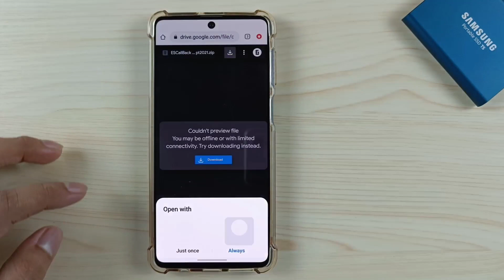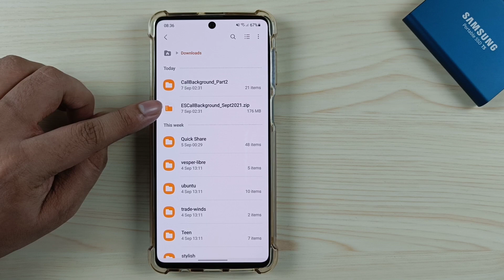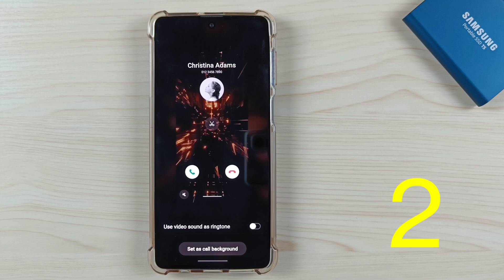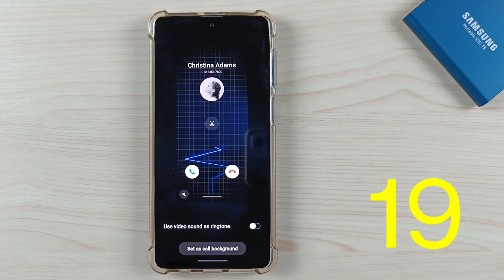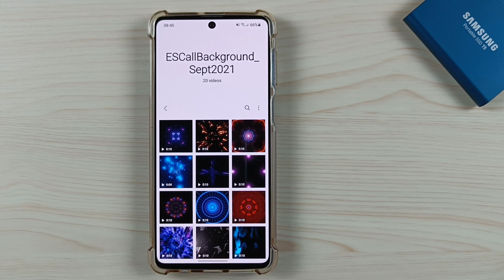Samsung Galaxy Devices : Top 20 Amazing Call Backgrounds Sept 2021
🔥Check "Call Backgrounds" Playlist to download more amazing call backgrounds for your Samsung Galaxy Devices